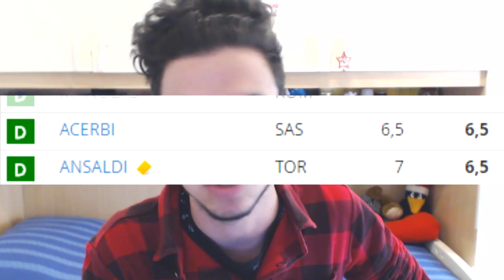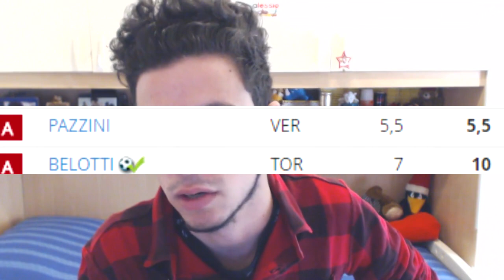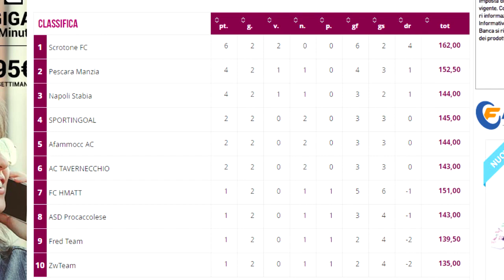NON È POSSIBILEEEEE!!!!!